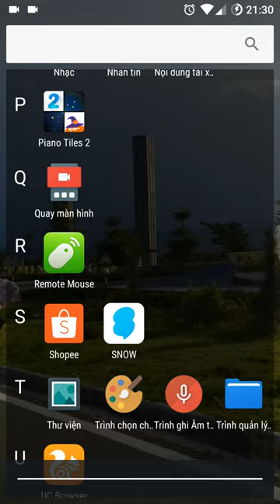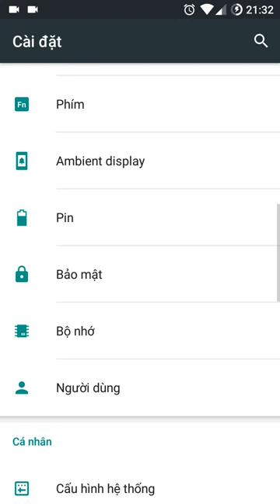Cách mở chế độ nhà phát triển và USB Debugging trên Android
Các bạn truy cập lần lượt:
1. Cài đặt
2. Giới thiệu về điện thoại
3. Số bản dựng (Bạn bấm liên tiếp 5 lần vào dòng này) là đã bật được CHẾ ĐỘ NHÀ PHÁT TRIỂN
4. Bấm nút quay lại màn hình chính phần cài đặt
5. Kéo xuống dưới có dòng TÙY CHỌN NHÀ PHÁT TRIỂN các bạn bấm vào
6. Các bạn tìm dòng "GỠ LỖI USB" và gạt nút để bật chế độ gỡ lỗi.

Vậy là đã xong.
Khi các bạn muốn kết nối với máy tính, phải chuyển sang cấu hình kết nối là MTP ( Giao thức truyền phương tiện) mà khi cắm cáp điện thoại sẽ hiện dialog đề xuất.